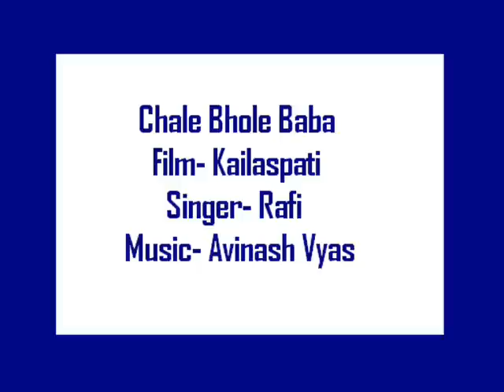Kailashpati- Chale Bhole Baba Byah Rachane Ko- Rafi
Film- Kailashpati
Singer- Rafi
I am a passionate fan of Rafi, and believe that no-one has yet equalled him in greatness or ever will. And I love this song. But I must confess that Mahendra Kapoor's song (Aate Hain Kashi Se Hokar, Jana Hai Kailash Re) from this film is even more of my favourite. Please, can someone upload that song?